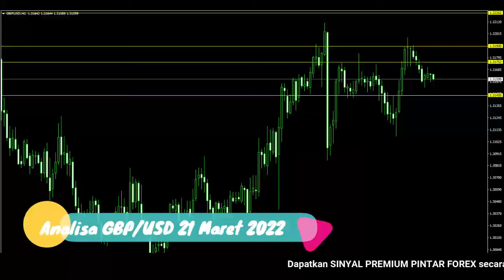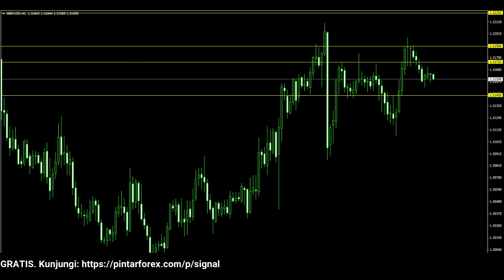🔴 LIVE: Analisa Forex Hari Ini 21 Maret 2022 Analisa GBP-USD 21 Maret 2022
"Analisa Forex Hari Ini 21 Maret 2022 Analisa GBP-USD 21 Maret 2022